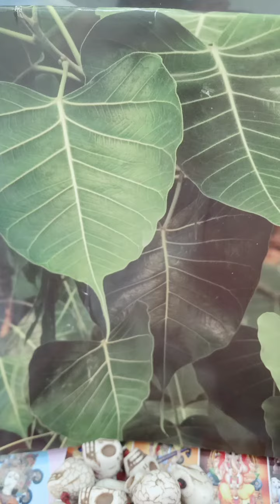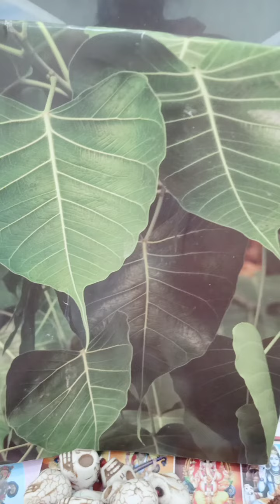किसी भी चिंता का हल नहीं निकल रहा तो तुरंत करे ये उपाय रास्ता मिलेगा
किसी भी चिंता का हल नहीं निकल रहा तो तुरंत करे ये उपाय रास्ता मिलेगा , brahmrishi Kumar Swami ji , dr uma Shree , dr umashree,new video drumashree astrology #2024